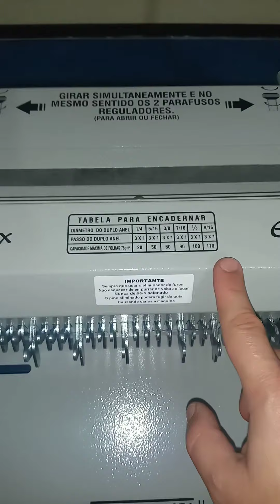Encadernadora / perfuradora conjugada 3x1 Excentrix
Vídeo que demonstra os diferenciais da perfuradora conjugada passo 3x1 para wire-o.